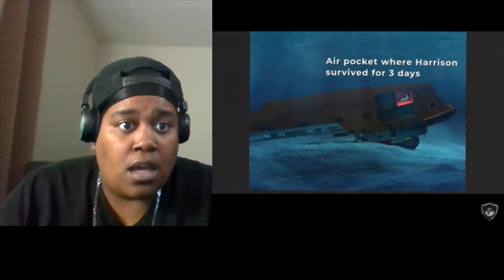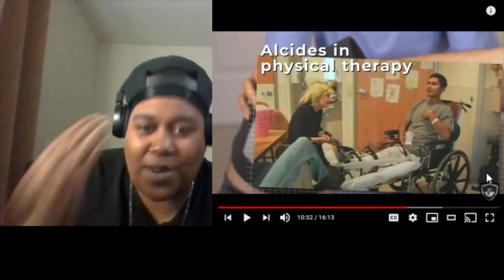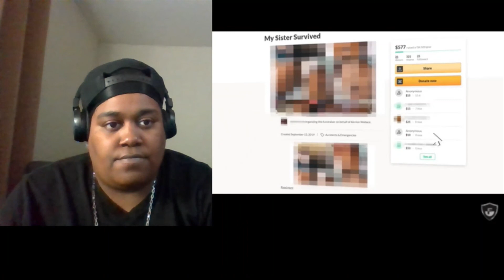He Tried To Kill His Wife.... TWICE!!!!| yeahimDom REACTION!!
FactFaction
We’ve all had close calls — moments of danger that got our adrenaline pumping and made us feel lucky to be alive once we’d made it to safety. But there are some close call stories that defy logic, and some people who manage to walk away from a seemingly grisly fate. Today, we’ll be looking at seven unbelievable examples of people who survived against impossible odds.